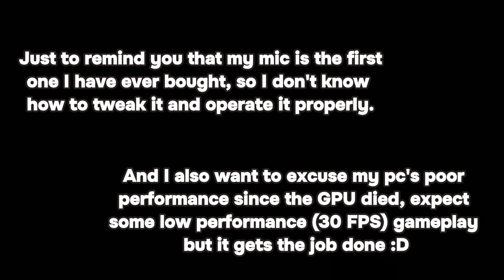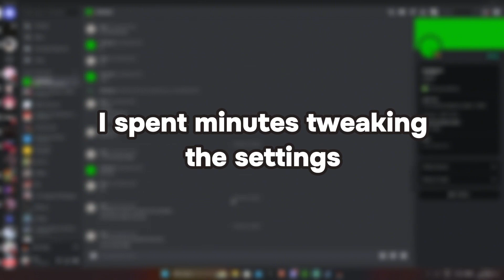THE BEGINNINGS | Outer Wilds S1E1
Epic
HUGE THANKS TO @Onehand FOR GIVING ME THIS GAME!